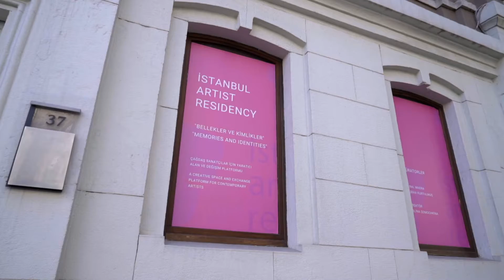Istanbul Artist Residency 2021. visit of Ekrem Imamoglu - Mayor of Istanbul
As a result of the Open Call, we have received applications from 320 artists from 63 countries on the 4 continents of the world. The interest is enormous; almost 30 persons applied per place.
The selection of the participants was carried out jointly with the curatorial group, which includes Turkish art critic, writer, and curator of contemporary art Beral Madra @beralmadra together with the founder of the Merkur Gallery, art consultant  Ms.Sabiha Kurtulmuş, @sabihamerkur and the founder of the Quarantine Residency project Celyn Bricker (UK/ China) @celynbricker
The selected artists work in different media: graphic, painting, textile. During their residency period of 14 days in Istanbul (in 2021 from 11-24 November), the artists have produced artworks that were eventually presented at the designated exhibition venue of the project as a result of the residency program. The artists of the Istanbul Artist Residency 2021 project.
@microbialgrowth (Turkey/USA) @vasylyna_buryanyk (Ukraine) @rusudan_khizanishvili (Georgia) @stevepettengell (GB/ New Zealand) @petro.smetana (Ukraine) @i.carlos_sebastia (Spain) @zuza.dolega (Poland) @andreybludov (Ukraine) @vasyl_savchenko (Ukraine/Poland) @czuba.michal (Poland)

Director - Polina Somochkina